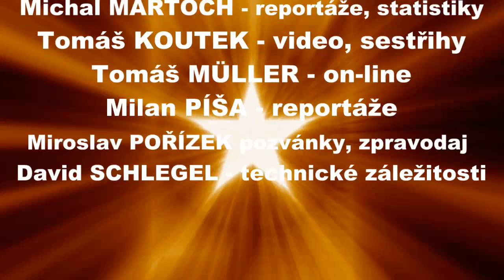hymna Horácké Slávie Třebíč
hymna Horácké Slávie Třebíč,  hudba - Bagr